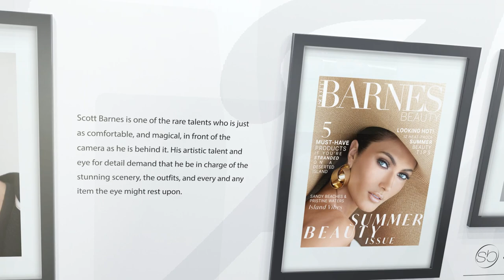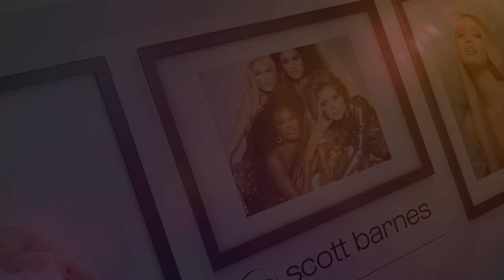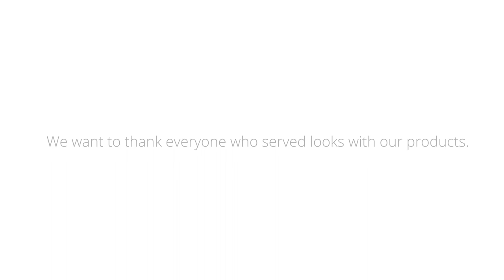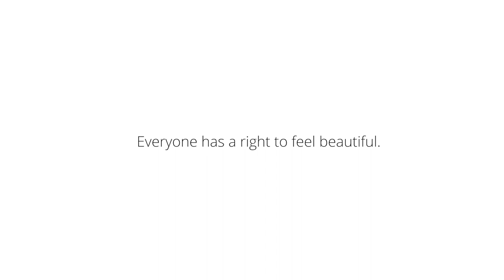SCOTT BARNES - Time Capsule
2021 was such an amazing year, we had so many wonderful moments and I'm so excited to share this year in review video with you all.